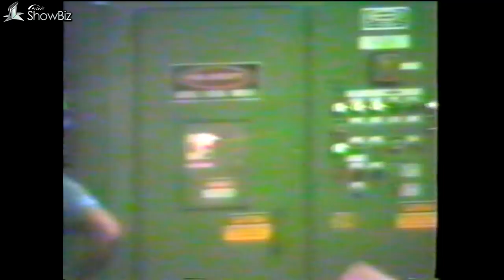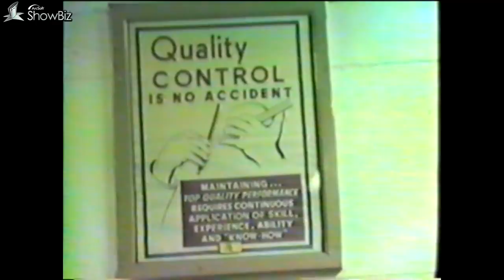Ames Plant 1 1989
Home video from the old Ames shovel plant 1 in Parkersburg, WV from 1989.